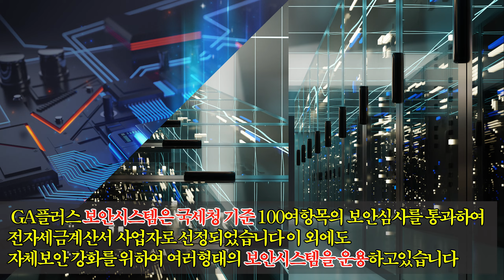GA보험대리점ERP 보안.관제시스템 GA+